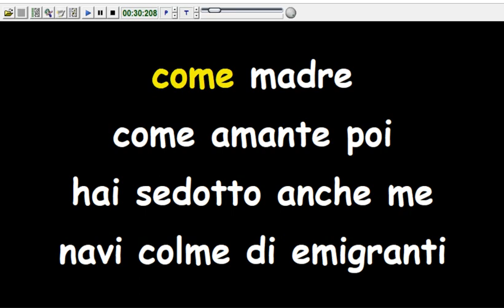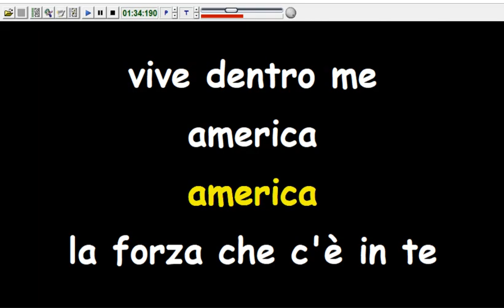Julio Iglesias - America (Karaoke Devocalizzata)